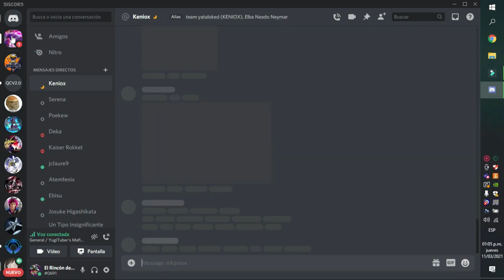BANLIST TIME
One breaking his back trying to do a 101 and they take out a banlist at 12 am :"v

There's ✔🌃 this weird 😕 YouTube 📺 glitch 👾 going 🏃 around 🔃, where it unsubs people 👫 for no 🙅🙊 reason 🤔, so if you 👈 could take 💅 2 🕝 seconds 🥈 out of your 👈 day 📆 to check ✔ and see 👀 if you're subscribed 💯, please 🙏 do subscribe 💯, it's free 🆓💰, and you 👉🏻 can always 🕔 change 📈 your 👉 mind 🤯.